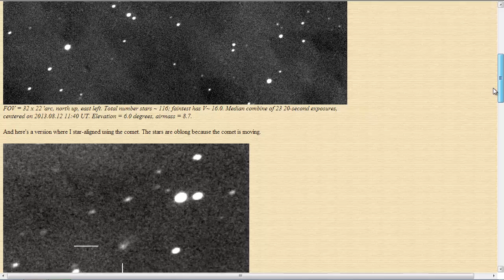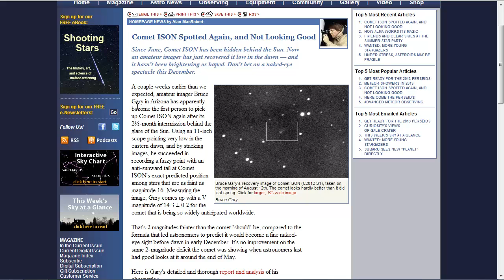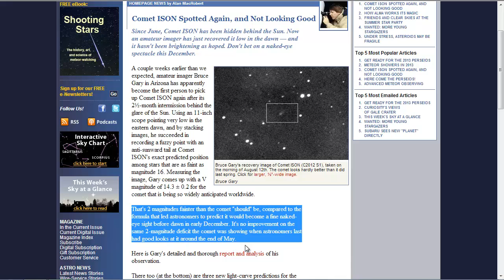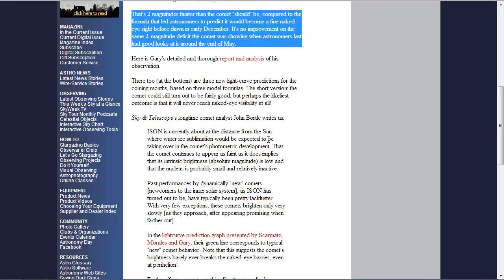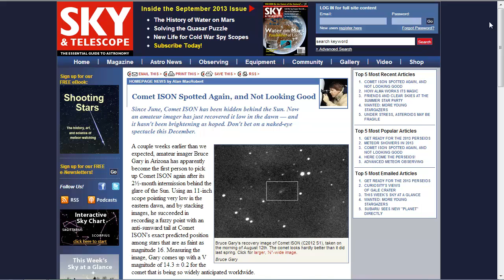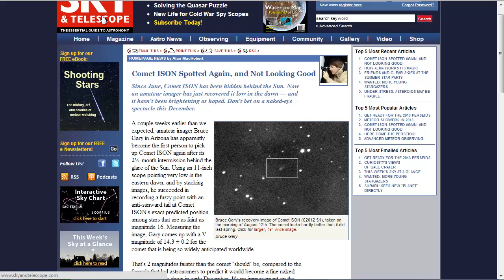ISON Spotted Again, and Not Looking Good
You have to "Understand" the Data your looking at!

A couple weeks earlier than we expected, amateur imager Bruce Gary in Arizona has apparently become the first person to pick up Comet ISON again after its 2½-month intermission behind the glare of the Sun. Using an 11-inch scope pointing very low in the eastern dawn, and by stacking images, he succeeded in recording a fuzzy point with an anti-sunward tail at Comet ISON's exact predicted position among stars that are as faint as magnitude 16. Measuring the image, Gary comes up with a V magnitude of 14.3 ± 0.2 for the comet that is being so widely anticipated worldwide.